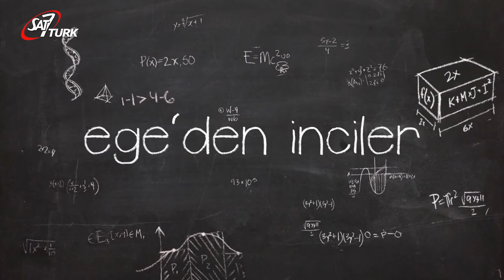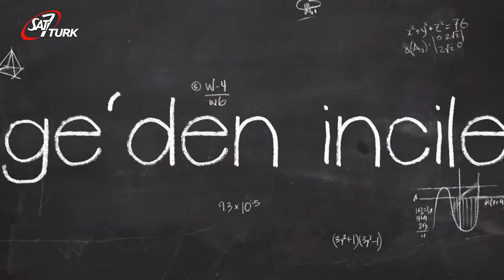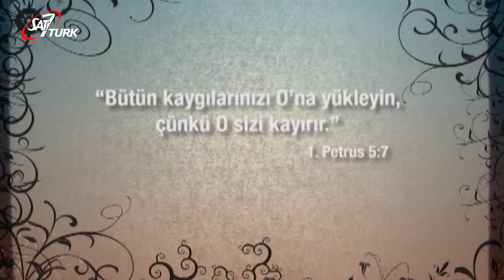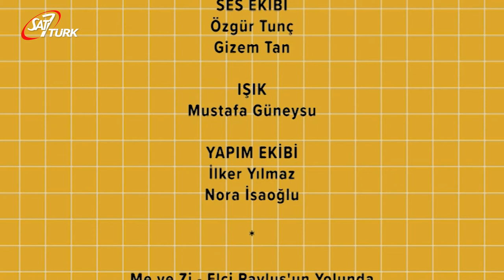SAT-7 TÜRK Çocuk - 13 Temmuz 2020